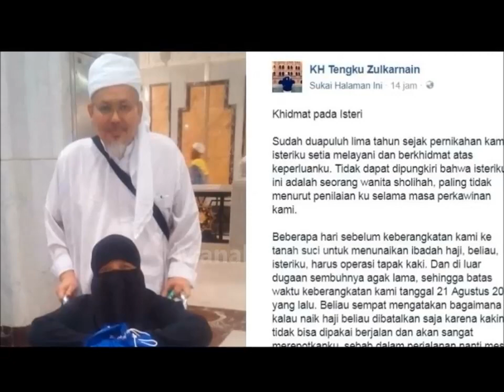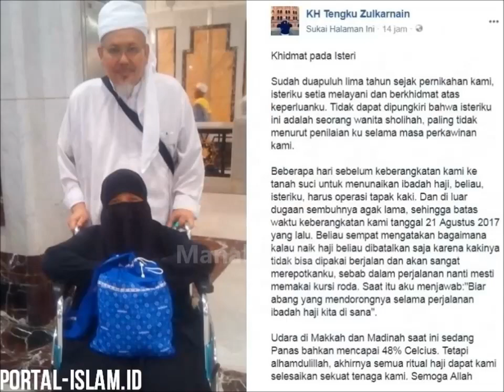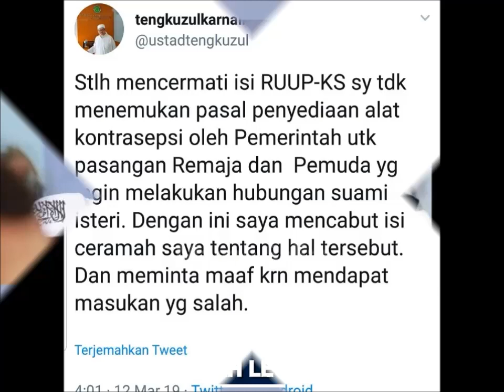Istri Tengku Zulkarnain, Wanita Hebat Dibalik Sosok Tengku Zulkarnain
[ PORTAL-ISLAM.ID ] Salah satu tokoh Umat yang dikenal tegas adalah tengku zulkarnaian, dia sering menjadi sasaran bully dari netizen yang tek setuju dengan komentar2nya yang terkenal keras. dia aktif bersuara dan memberikan komentar terhadap nbeberapa masalah dan issu yang sedang hangat diperbincangkan di tengah masyarakat,
disamping itu semua, dan belum banyak diketahui orang2, ternyata tengku zul ini begituromantis dan  khidmat terhadap istrinya. hal tersebut diketahui pada perjalanan ibadah haji bersama istrinya TAAHU 2017 LALU.
begini critanya:, beberapa hari sebelum keberangkatan ketanah suci, istri tengku zul harus operasi kaki, diluar dugaan sembuhnya agak lama sehingga terbentur batas waktu keberangkatan haji. sempat terpikir untuk membatalkan haji  terkait kesehata karna kakainya tak bisa berjalan. dan bila dipaksakan akan merepotkan tengku zul karna harus memakai korsi roda. tetapi tengku zul berkata, biar abng yang mendorongnya selama perjalanan ibadah haji kita di sana.
Dan, memang selama ibadah haji ini, siapapun tidak di izinkan mendorong kursi roda isteriku, walau banyak rekan,shahabat, atau murid yang dengan senang hati dan antusias menawarkan diri untuk berkhidmat juga. Semuanya di lakukan sendiri.
istri tengku zul sangat setia dan perhatian, ketika tengku zul sakit perut dasyat yang mengharuskan memakan bubur selama setahun , istrinya dengan senang hati teliti menyuapi di tempat tidur setiap 3 jam sekali. Sampai akhirnya sembuh.
saat kita pulang kampung ke Medan. Saat itu musim kemarau. Udara panas sekali. Tiba tiba listrik mati 4 jam lamanya. Aku tidak bisa tidur siang karena kepanasan. Engkau mengipasi ku dengan sobekan karton di tanganmu selama 2 jam. Aku tertidur nyenyak dan nikmat dari mulai lepas zhuhur sampai azan ashar.